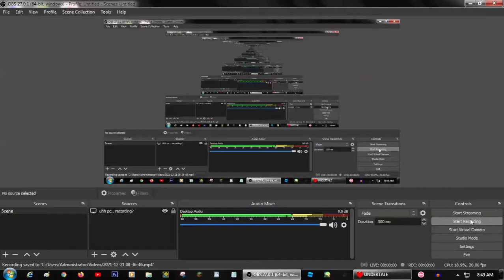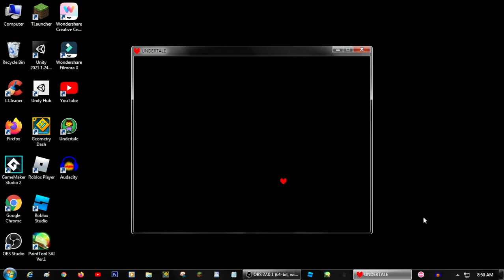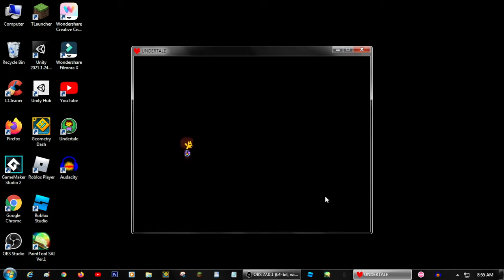undertale pacifist run part 10.5 | hotland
armor... too... HOT!!!